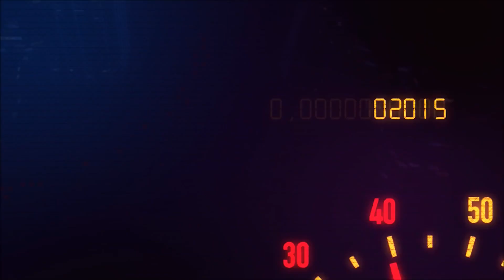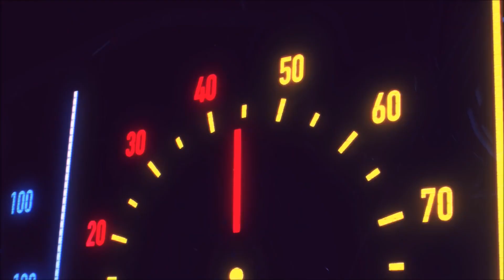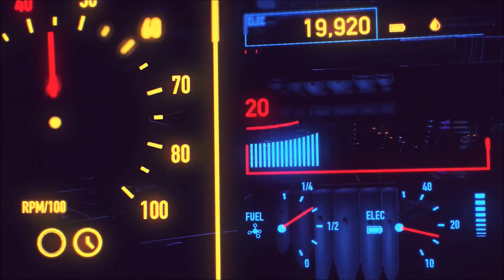The Weeknd "After Hours" 80's Type Beat | "My Fault" (Prod. Sano)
This beat was produced by Alessandro P (Sano)

- Free version of this beat is tagged. You may use it for auditioning usage only. For commercial use you must purchase a license (link above). Must credit me always (Prod. Sano).

Auditioning - Soundcloud and Youtube unmonetized

Commercial use - Every streaming platform (Spotify, iTunes, etc...) and Youtube Monetized